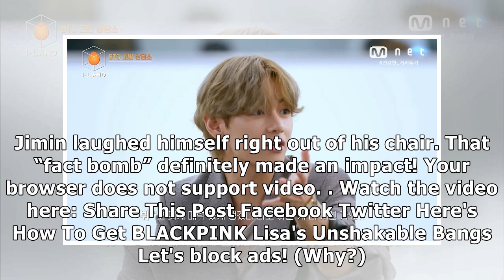2BTS's V Defined "Handsome" And Suga's Response Was A Whole Mood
BTS's V Defined "Handsome" And Suga's Response Was A Whole Mood